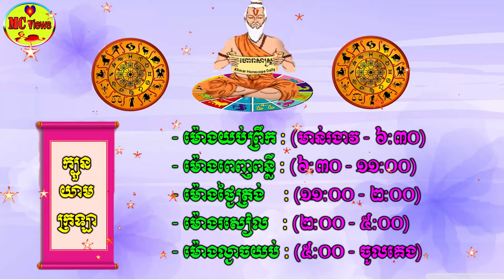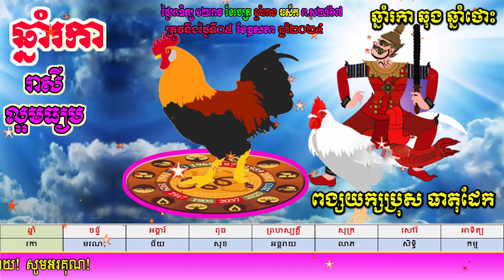ហោរាសាស្ត្រសម្រាប់ថ្ងៃអាទិត្យ ទី០៥ ខែឧសភា ឆ្នាំ២០២៤, khmer horoscope daily 2024